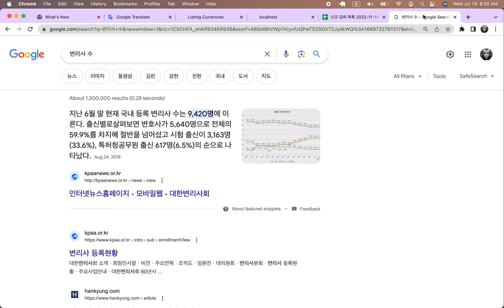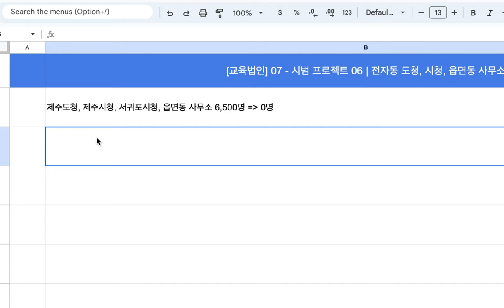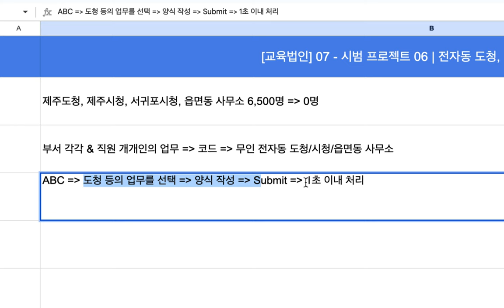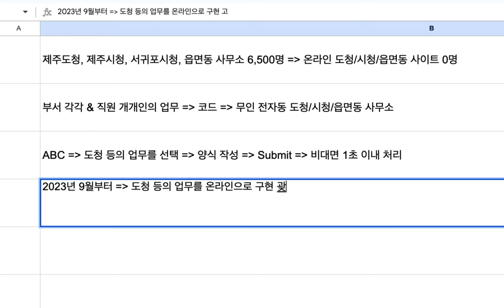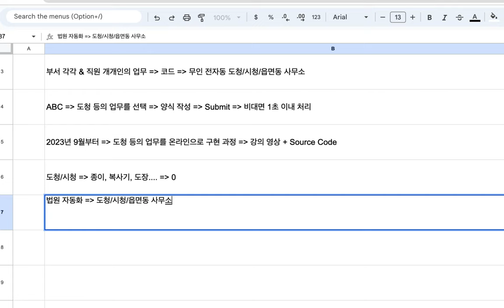[교육법인] 07 - 시범 프로젝트 06 | 전자동 도청, 시청, 읍면동 사무소